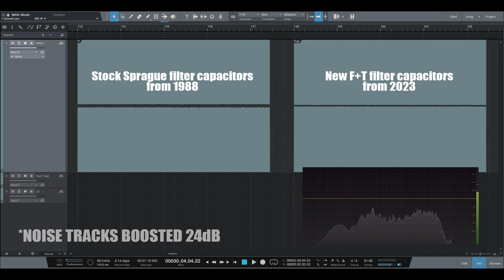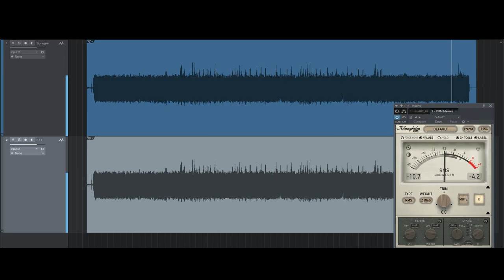OLD -vs- NEW Filter Capacitors | IS THERE A DIFFERENCE?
New F+T main filter capacitors in a Mesa/Boogie Studio Preamp (C+ Modded - SP2C V1.0). Check my other videos for more tests and comparisons.
Signal chain:
Charvel MIJ So-Cal w/ DiMarzio Super Distortion and Liquifire + Fat Brass L block
DI reamped for both Stock and New Caps examples.
Signal is taken straight from the FX Loop send of the SP2C. Impulse response is my custom Mesa 4x12 OS (2006) w/ Sennheiser MD421 U5. IR is made through the power amp of PRS Archon 100W, so it's suitable for preamp-straight-to-daw usage.

Don't listen to people that tell you to keep your 30+yo filter capacitors "because they sound better" or for some "vintage mojo".
A filter cap is just that - a filter cap. It cleans up the ripple in the supply. Bad caps - more and unpredictable ripple in the DC. With new caps you won't feel much difference in sound but you will notice cleaner operation and tighter response. You are risking your gear with old/cheap/bad capacitors. They leak, blow up and can do major damage to a PCB if not fixed ASAP.
Electrolytic caps have much shorter life by design compared to Film Foil or Ceramic ones. And a quality brand capacitor like F+T, Nichicon, ect. cost ~5-10 EURO. Don't cheap-out for a noname or chinese crap ones. Your amp will thank you!

Time Stamps:
0:00 - Intro
0:05 - Stock (Old Caps) - Noise and 60Hz Hum
0:17 - Stock (Old Caps) - Playing
0:58 - New F&T Caps - Noise and 60Hz Hum
1:11 - New F&T Caps - Playing
1:53 - Null Test
2:36 - Quick Switch - OLD CAPS
2:38 - Quick Switch - NEW CAPS